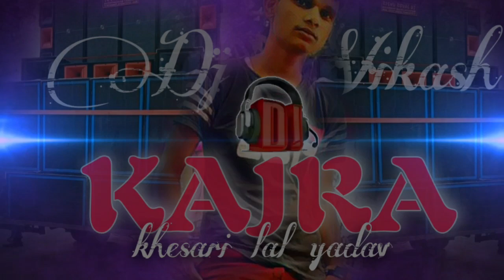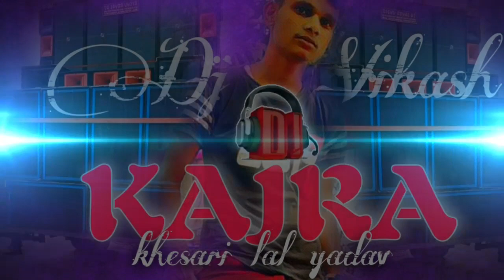kajra dj remix || khesari lal yadav || new bhojpuri song || hard remix